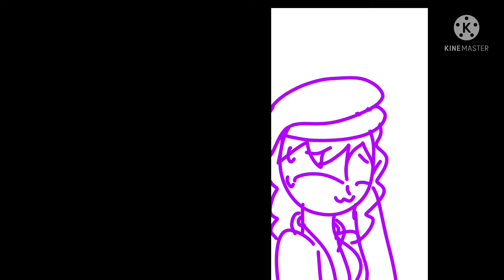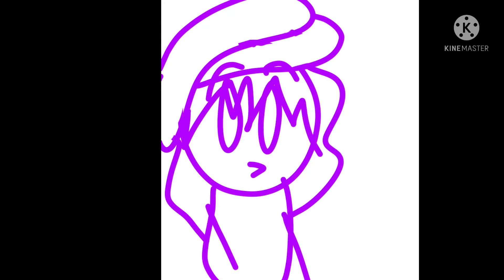Drawing Sleepy Finland 🇫🇮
Drawing wheel to find my draw